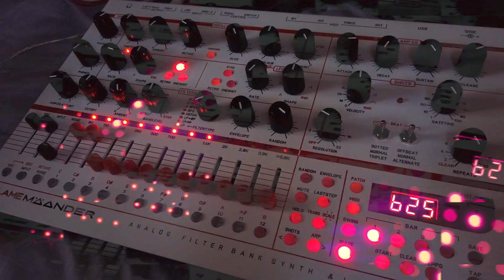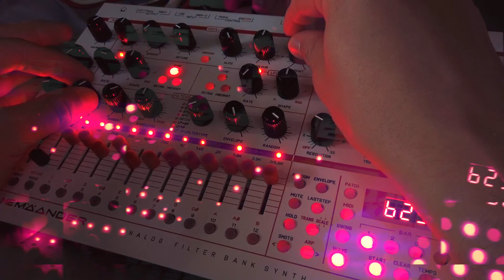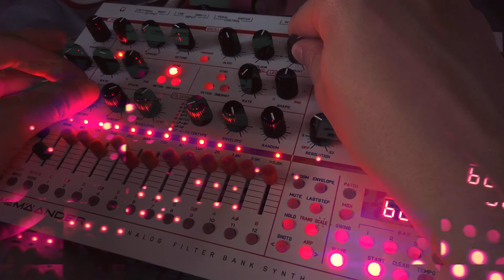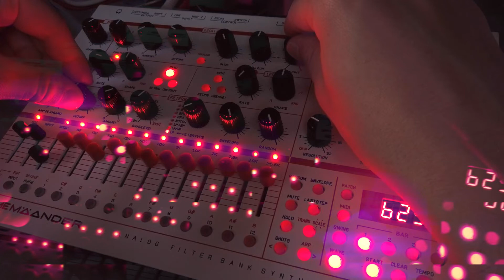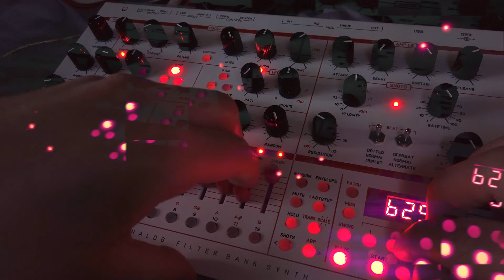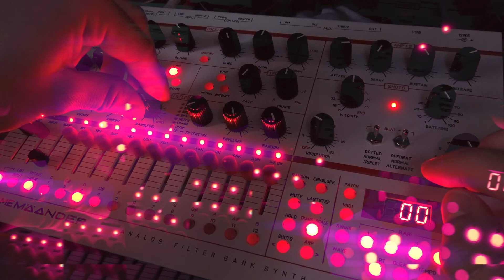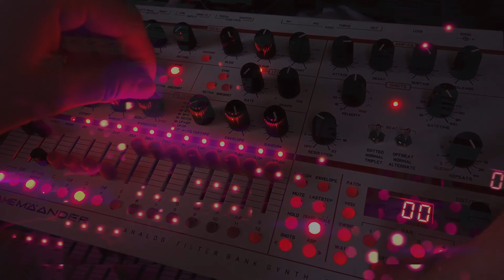Flame Mäander Synthesizer // Rain Drop Drone Music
Flame Mäander synthesizer playing drone music in a tent in the rain. MORE INFO BELOW :)

Recorded the sounds of rain drops falling on our tent and added a slow drone synth jam with the Flame Mäander, running on a 9V power bank. In Cubasis 2 on the iPad Pro, I added Audio Damage EOS2 reverb, a little bit of Grind distortion and QuatroMod phasing to the mix. Video edited in LumaFusion.

If you've read this far, post a comment with the word "drop" in it :D